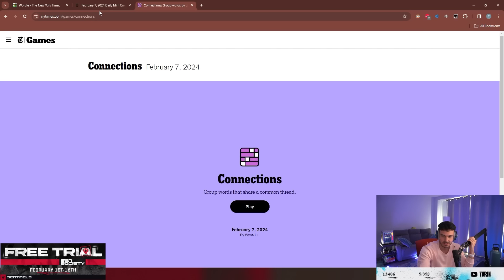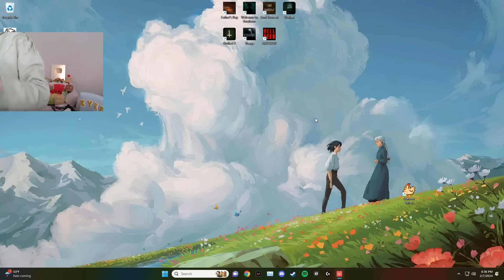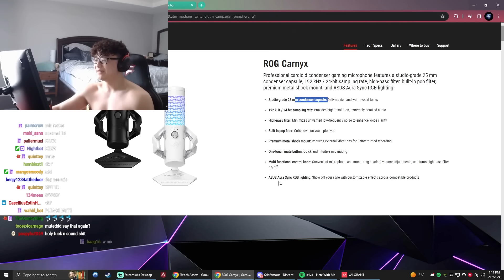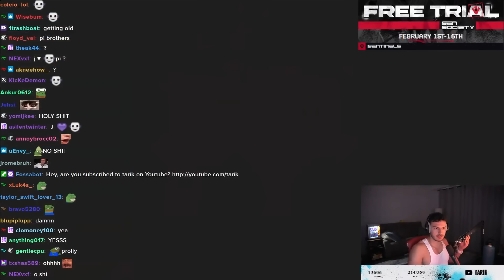Shanks Had a Sponsored Stream But Everything Went Wrong | Most Watched VALORANT Clips Today V906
JARSO-Weekly: @jarsogamingValorant

JARSO-Valorant: @JARSOValorant

► Clip Submission!